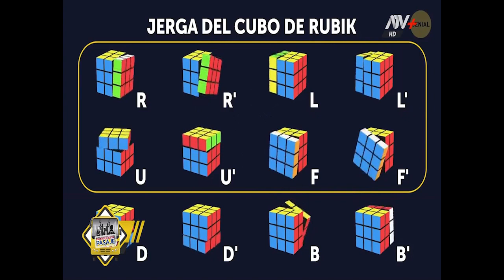Entrevista del Programa Medio Pasaje de ATV+ | Speedcuber Perú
Te compartimos un reportaje que nos hicieron en el programa de TV Medio Pasaje , de ATV + , esperamos te guste.